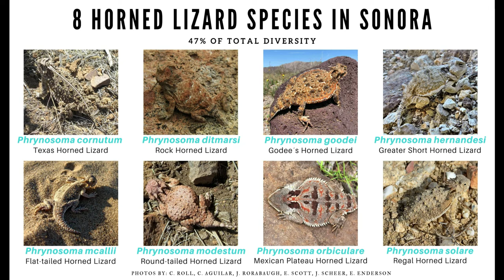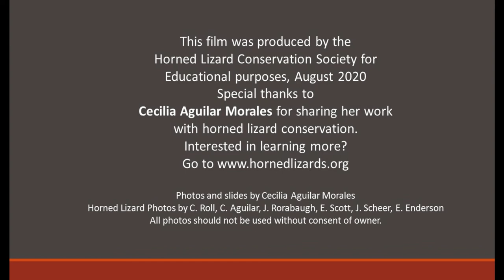Horned Lizards of Mexico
In English:
2017 and 2019 Grand Recipient, Cecilia Aguilar Morales, talks about the species of horned lizards in Mexico in her research, the threats they face, and the challenges for the future of horned lizard conservation as part of our conference video series.

Cecilia has worked for the conservation of reptile and amphibian species in Sonora since 2013, and has carried out research projects with the horned lizard species of Sonora for 4 years. She is currently working as a Road Ecologist for the Wildlands Network Mexico Program, monitoring the use of drainage structures by wildlife on Highway 2.